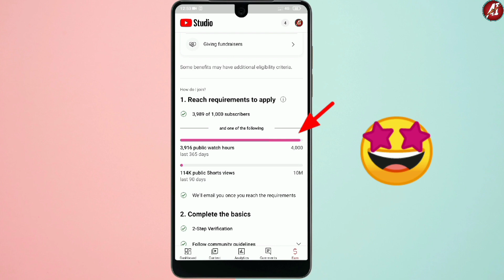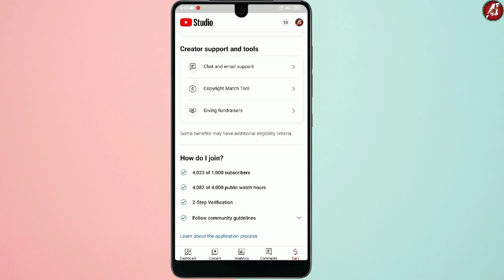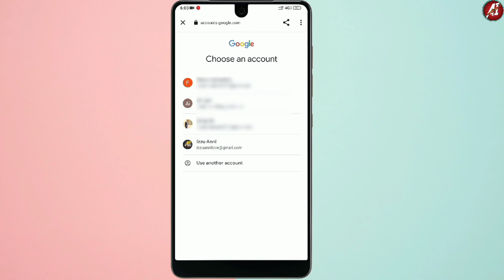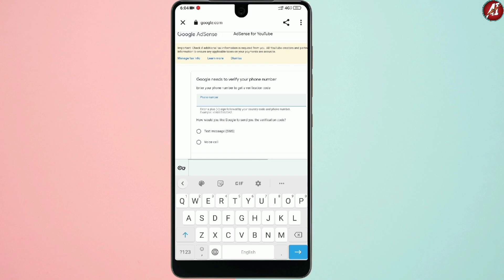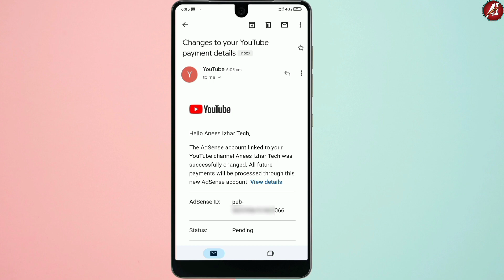1k Subscribe and 4000 Watch Hours In Week Most East Trick | YouTube Viral channel Trick Hindi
15 दिन में करे Channel Monetization 😥|| YouTube 4000 hours time complete 2023

TO JOIN OUR YOUTUBE FAMILY

HAMARE CHANNEL PE AAPKO NEW TRICK VIDEO MILTI RAHEGI OUR APKY PIYAR OR SUPPORT KE LIYE DILL SA SHUKRIYA ✔

monetize
apply monetization
youtube channel monetization complete
monetization enable 2023
youtube monetize kaise kare
how to monetize youtube channel
mobile se youtube video kaise monetize kare
mobile se youtube channel monetize kare
2023 me monetize kaise kare complete
4000 hours time kaise pura kare
youtube video 4000 ghanta kaise pura kare
how to monetize youtube channel in hindi
how to monetize youtube videoe free
monetize youtube channel 15 din me
15 din me youtube monetization kaise kare
youtube monetize trick 2023
how to get youtube monetize fast
how to apply for monetization
youtube channel kitne me monetize hota ha
the review process for YouTube monetization
youtube channel monetize karne ka sahi tarika